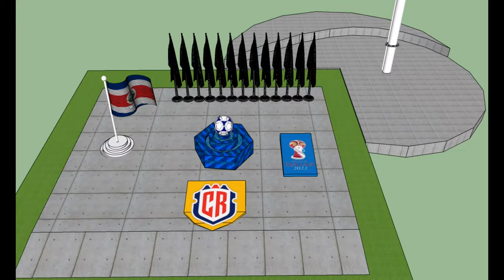Spot TVCD Qatar Promo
Spot 3 D Modelado TVCD Qatar Pódium placa CR